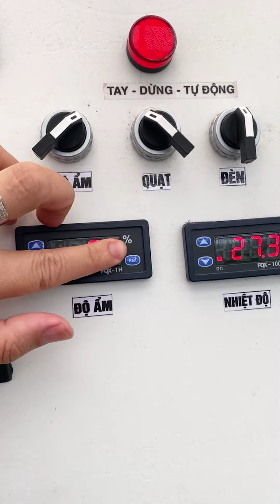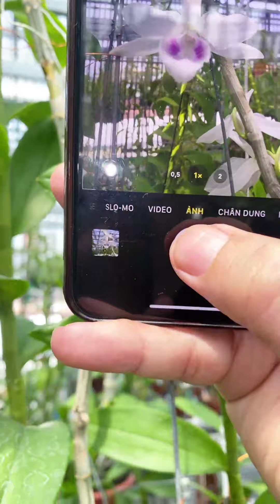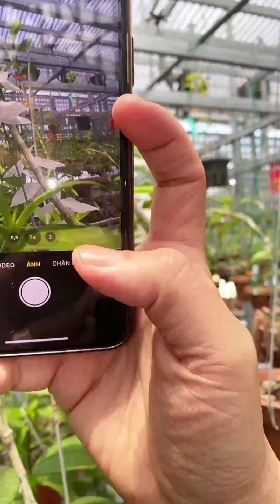dòng lan tầm thấp giá rẻ bèo mua về ngắm hoa | giải pháp cho nghành lan var vực dậy lần nữa